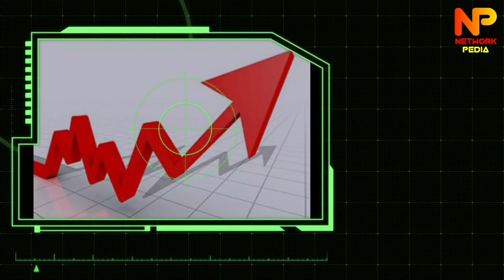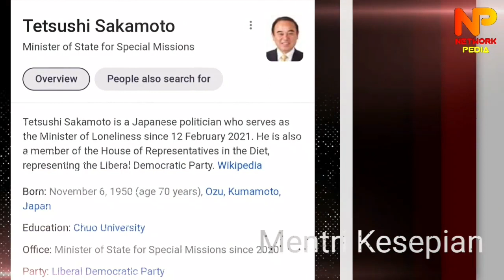Jepanng darurat sampai membuat MENTRI KESEPIAN, ada apa dan buat apa mentri kesepian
Pandemi virus corona yang tak kunjung selesai mengakibatkan banyak orang menderita mental maupun mental., termasuk di negara maju yaitu Jepang.

Perdana Menteri Jepang Yoshihide Suga Merespon permasalahan tersebut dengan menunjuk seorang politikus yang bernama Tetsushi Sakamoto untuk menjadi Menteri Kesepian.

Tugas mentri kesepian akan mengatasi isolasi dan kesepian yang menjadi semakin banyak di Jepang selama pandemi virus corona ini.

Dibentuknya mentri kesepian di karnakan semakin melonjaknya laporan yang menunjukkan jumlah kasus bunuh diri di negara jepang semakin banyak selama setahun terakhir ini. Dan mayoritas adalah wanita dan kaum muda yang melakuan bunuh diri tersebut.